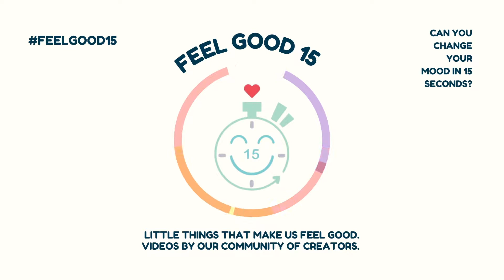FEEL GOOD: Angelica'a Feelgood15 - Gentle Waves & Deep Breaths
Angelica finds resilience in the simple things, like taking a walk in the gentle waves and warming your toes in the sand. 🌊

Bounce Back Generation's feelgood15 videos capture daily moments that change our moods, help us build skills, and reduce stress as a reminder that it only takes 15 short seconds to calm down, feel good, and bounce back.

Try it out and send us your feelgood15! Let us know how you bounce back from stress in your life. ❣️

Our work provides access to support Resilience for our society's most vulnerable children and the adults who care for them. We are a 501c3 nonprofit.

⚡️ Watch Another Feelgood15! ⚡️
Micah's Feelgood15 - Rooftop Moment